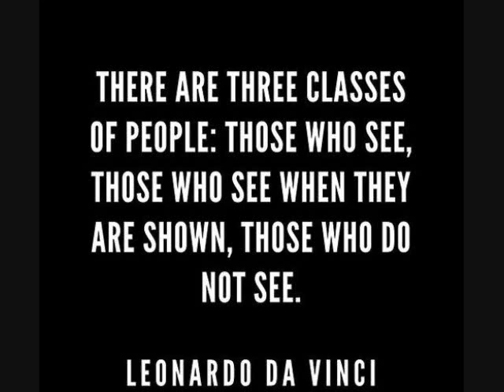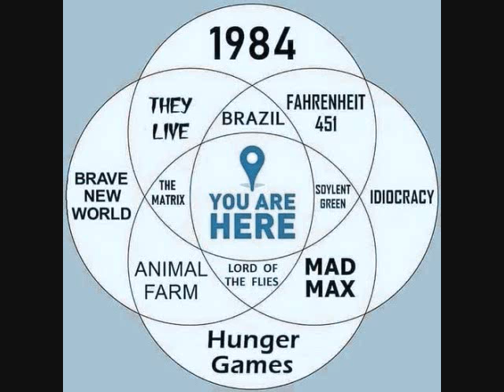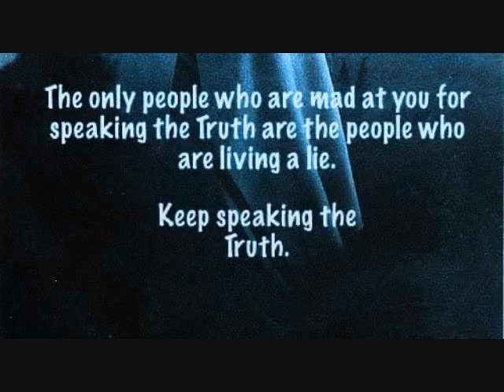the variant saga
on & on & on & on!